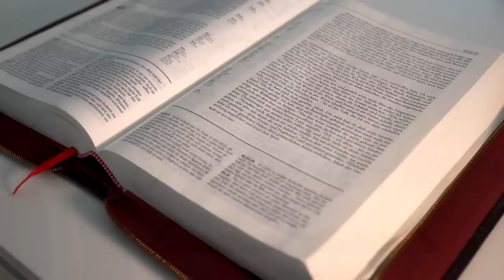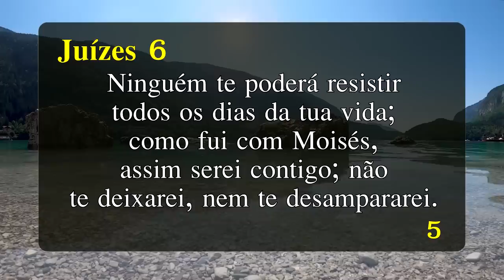Palavra de Hoje Dia 02 de Janeiro de 2023 | Segunda feira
Palavra do dia 02 de Janeiro de 2023 Evangelho de 02/01, mensagem de fé e esperança. Palavra de Deus pra HOJE – Devocional diário. Um recado do PAI. Devotional,